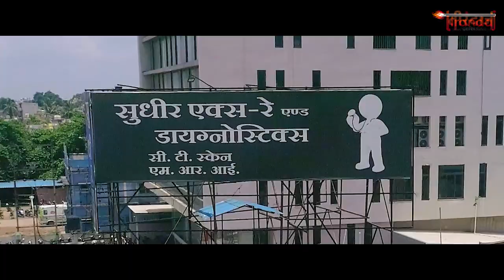पं. प्रदीप मिश्रा के उपाय कितने कारगर | Pandit Pradeep Mishra | Shiv Katha | Tirandaj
सीहोर के कथावाचक पंडित प्रदीप मिश्रा इन दिनों भिलाई में कथा कर रहे हैं। तीरंदाज की टीम ने कथा सुनने आ रहे लोगों से जाना कि पंडित प्रदीप मिश्रा के बताए उपाय कितने कारगर हैं। कौन से उपाय से किस तरह की परेशानी दूर हो रही है।
Sehore's narrator Pandit Pradeep Mishra is narrating in Bhilai these days. The Tirandaj's team learned from the people who came to listen to the story that how effective the measures suggested by Pandit Pradeep Mishra were. With which remedy, what kind of problem is being removed.